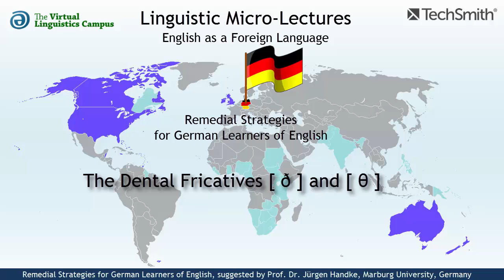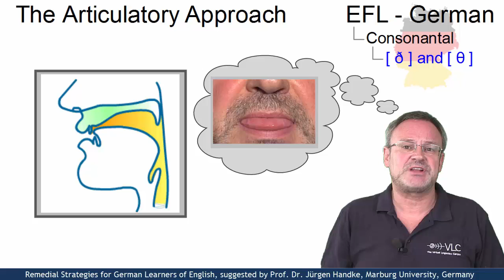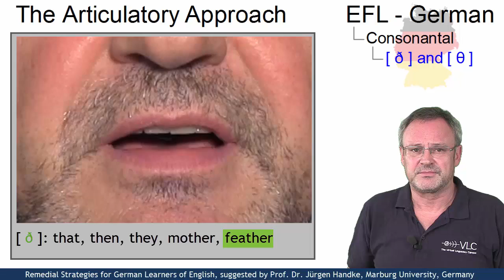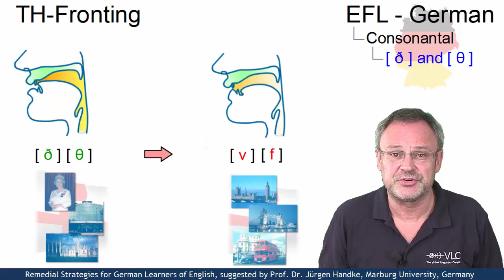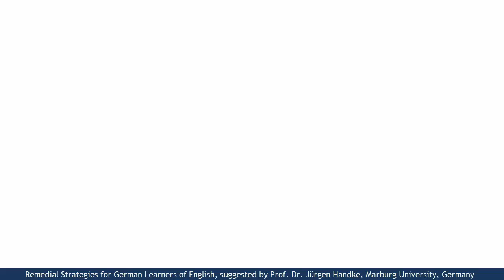EFL108 - The Dental Fricatives - Remedial Strategies for German EFL Learners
Among the most difficult PDE consonants for German learners is the "TH", phonetically speaking, the dental fricatives. Using close up videos, Prof. Handke demonstrates how German learners can practice the dental fricatives and come to grips with this highly prominent German inventorial problem.